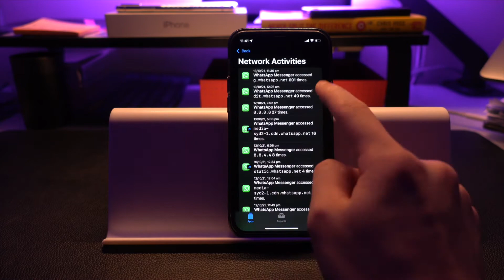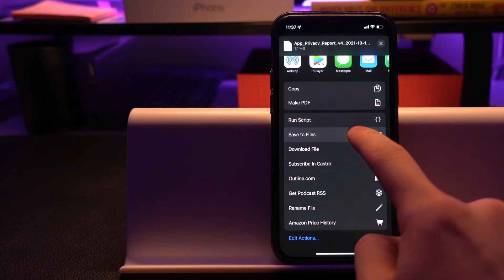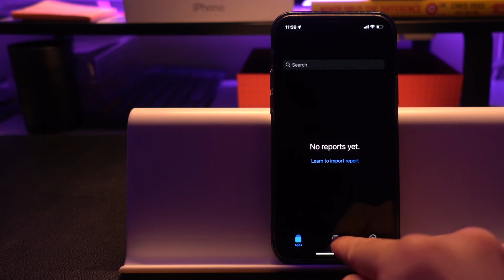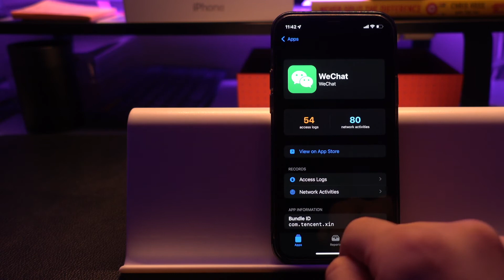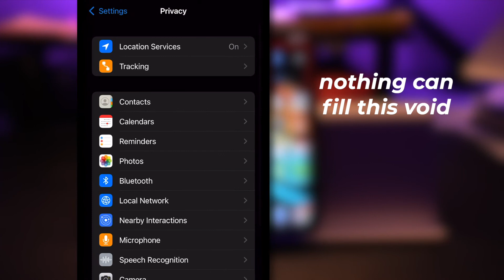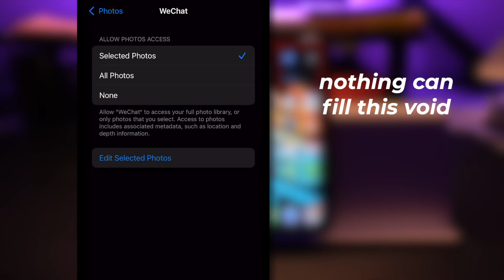Sneaky iOS apps reading your photos behind your back? You should probably know this...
How to keep an eye on what iOS apps accessed and make sure you know what's going on.

PSA: In the upcoming iOS 15.2, you will be able to view the App Privacy Report under Settings - Privacy - App Privacy Report (bottom of the page). You can still export the log file to a third party app for more insights using the Share button at the top of the App Privacy Report page and then follow the rest of the instructions in this video.

Timestamps ⬇️

Privacy is not set and forget - 00:00
Keep tabs on the apps - 00:37
How? Step 1 - 01:00
How? Step 2 - 02:07
Some final tips - 04:23